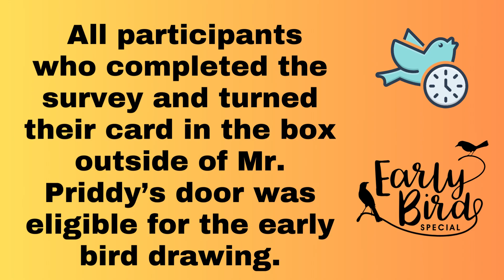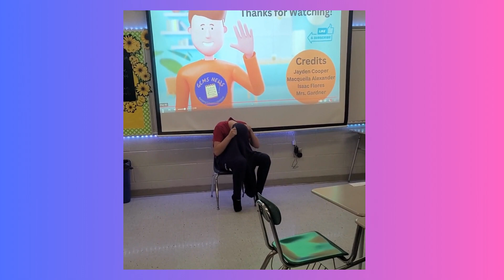GCMS Journalism 11/8/23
Mr. Priddy has an Early Bird drawing for the Impact Survey, plus Monday morning shenanigans on Team 4.